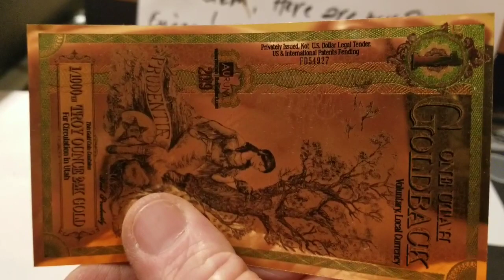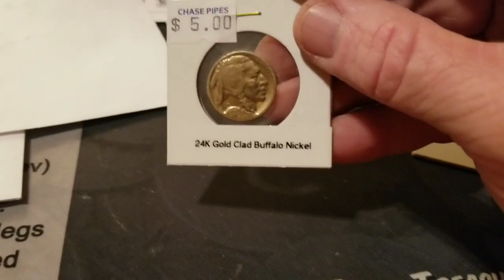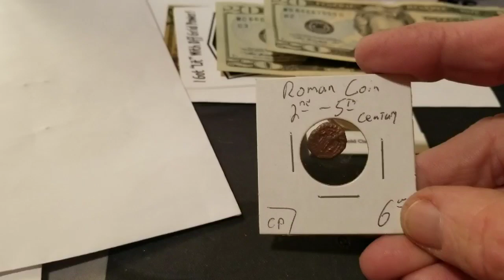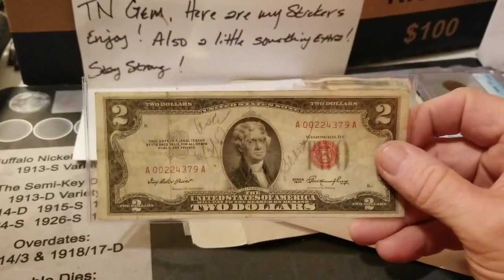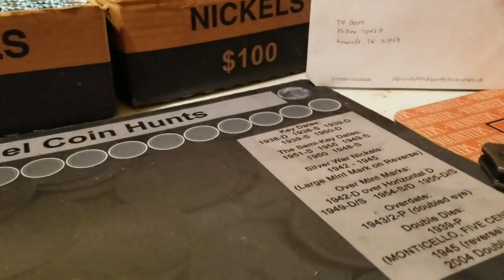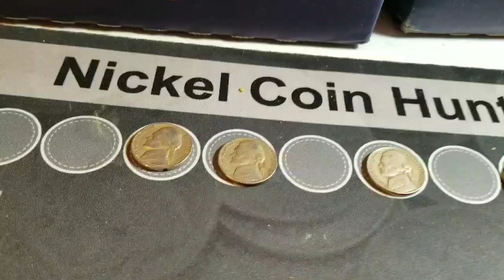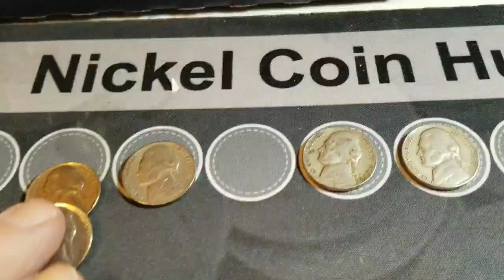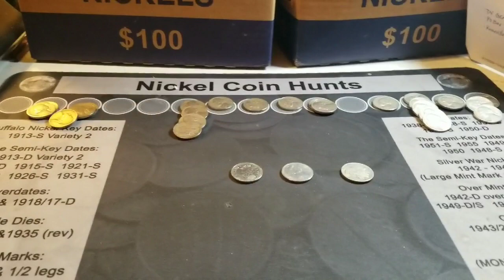Mail call gifts and coin roll hunting nickels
I hate to keep asking but I need help. I have over $10,000. In medical Bill's and I haven't even started my treatments yet. If you can help I would really appreciate it.